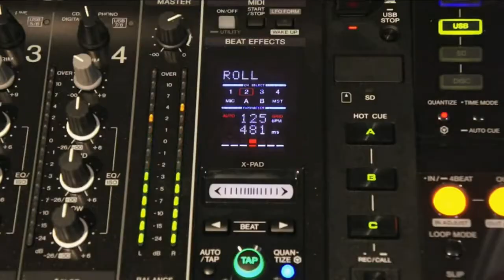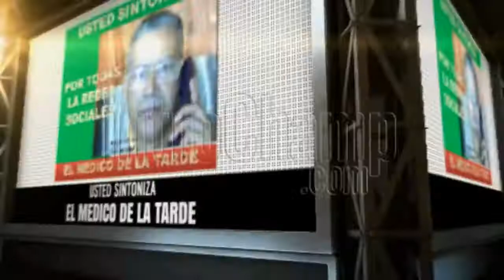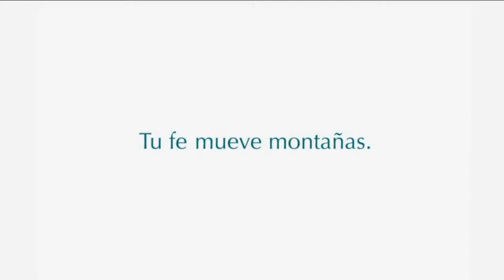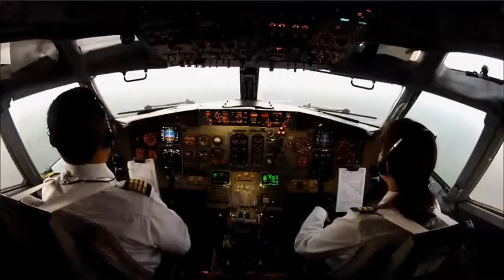LAS HOJAS DE AGUACATE Y LA SALUD 025